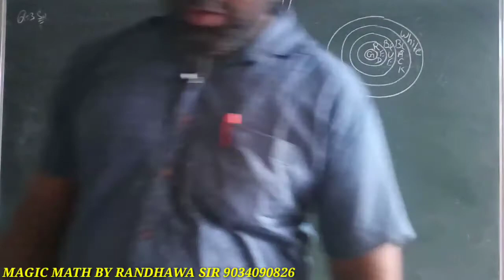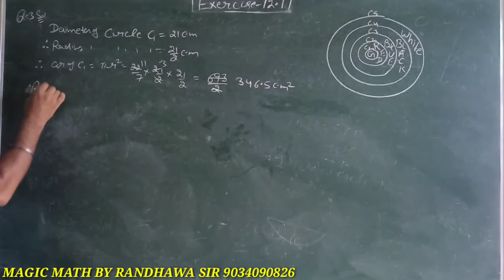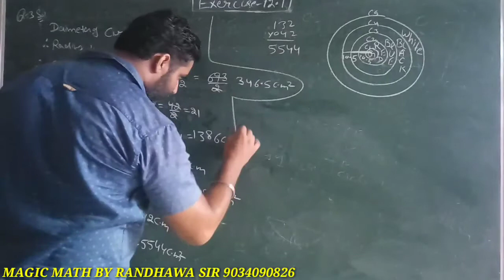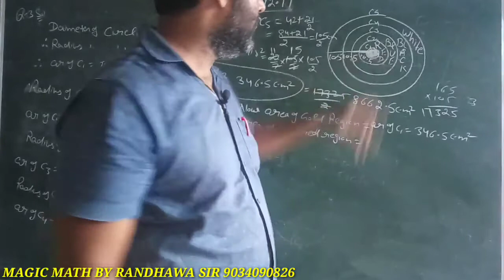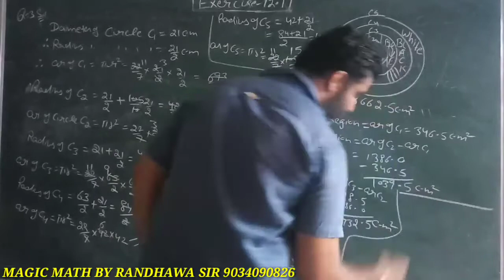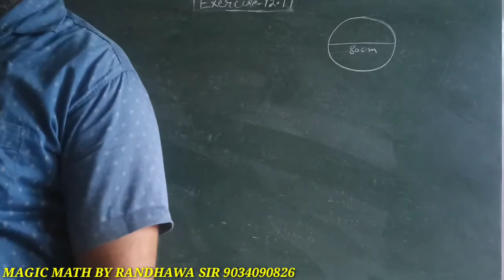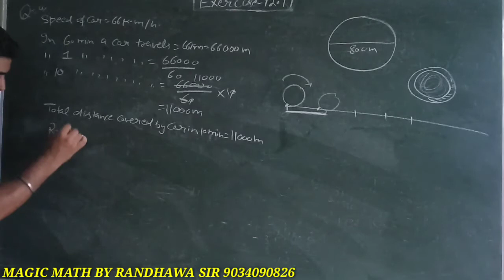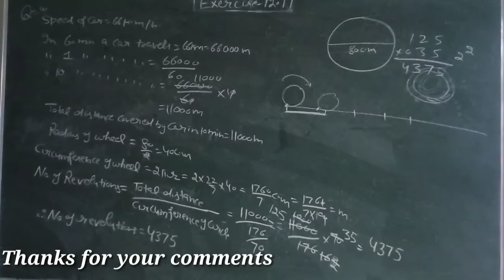10th Maths Ex-12.1 Ncert\ chapter 12 Area related to circles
Ncert chapter 12\ Area related to circles\ CBSE \IIT JEE
Assessments BY J S RANDHAWA SIR
RD Sharma
RS Agarwal